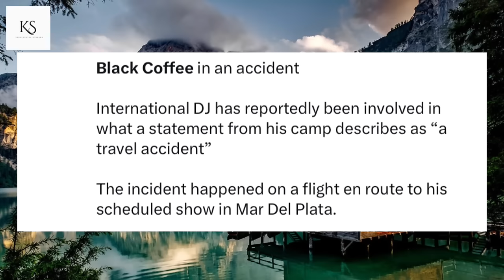Black Coffee Involved In a PLANE ACCIDENT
News Updates On The Latest Trending Topics On The Internet Today